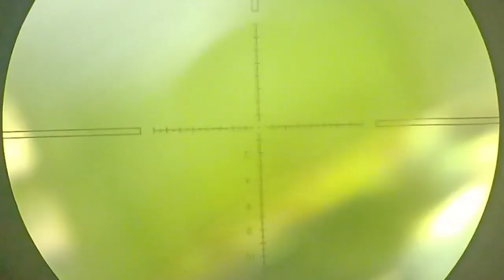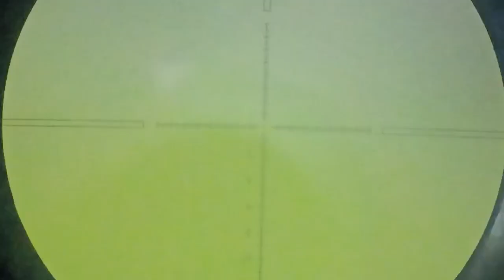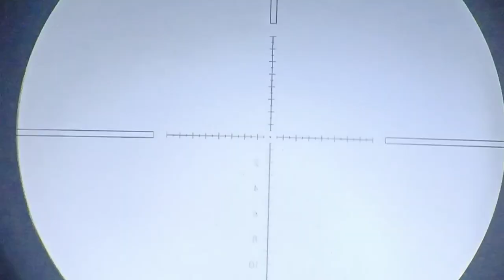MOMEN MBOLANG PALING LUCU BERSAMA RIAN HILGERS 😂😂😂